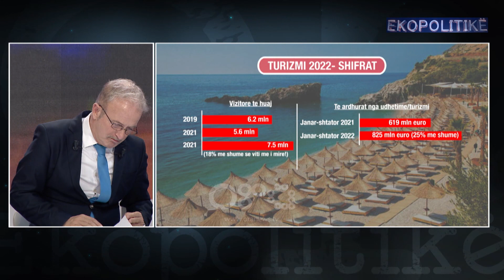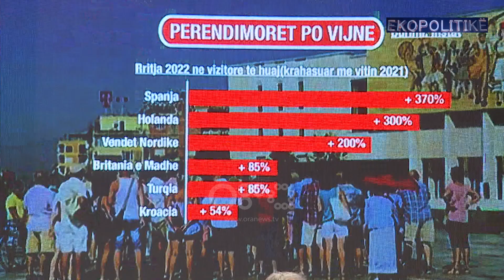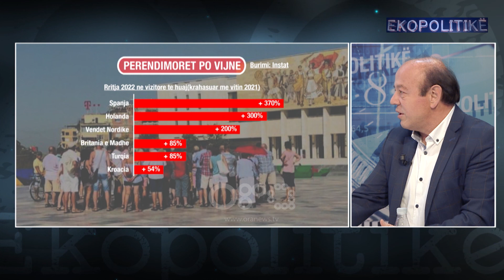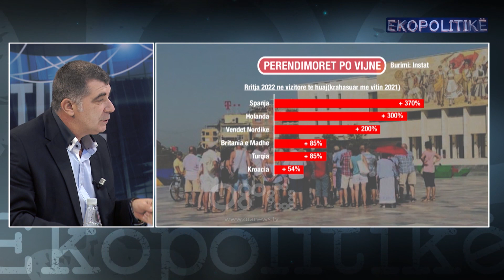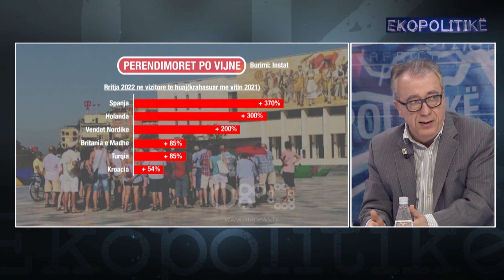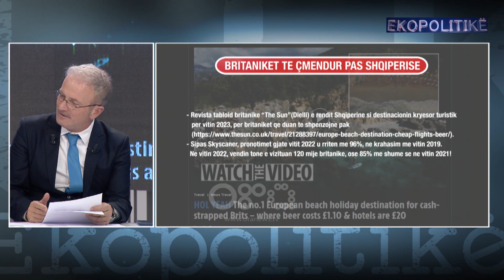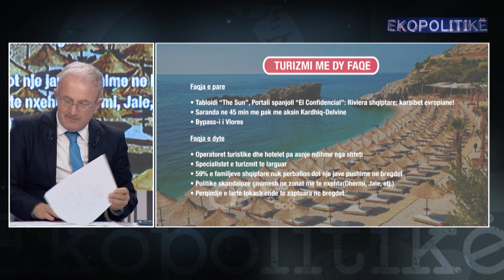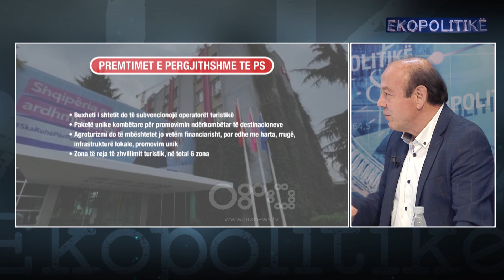Ekopolitikë - Turizmi 2023, sa shpresë? (17 Shkurt 2023)